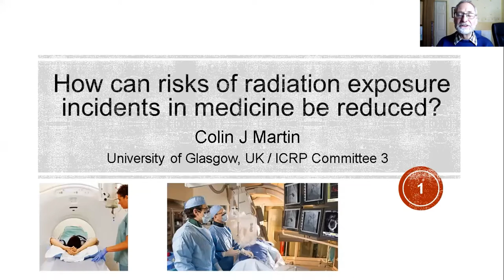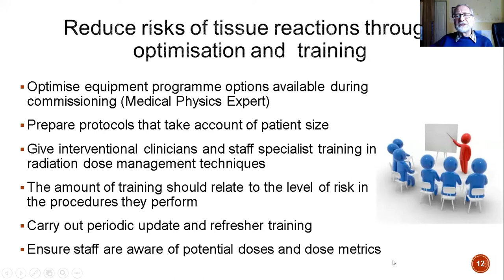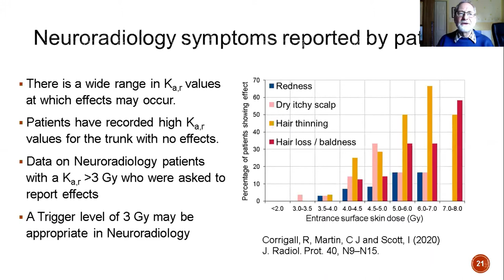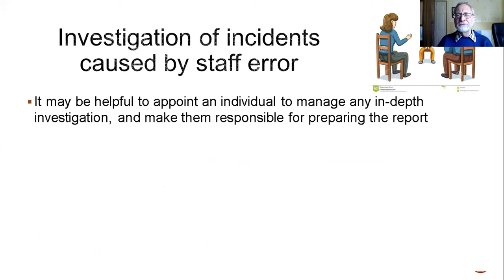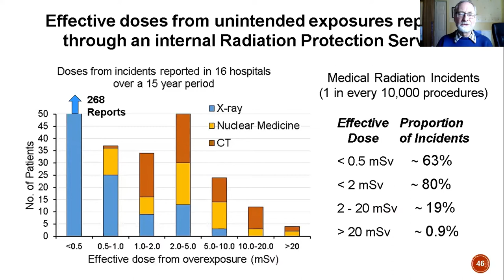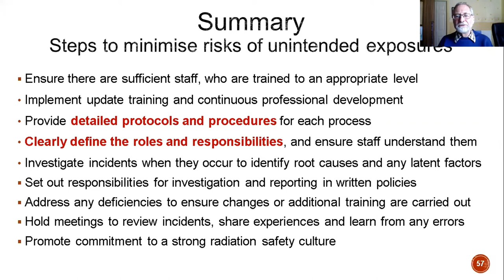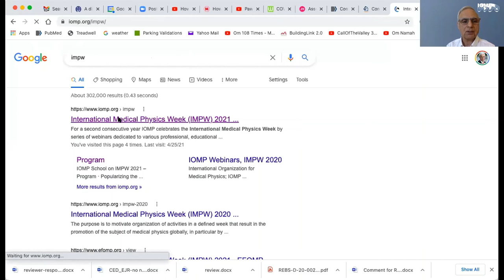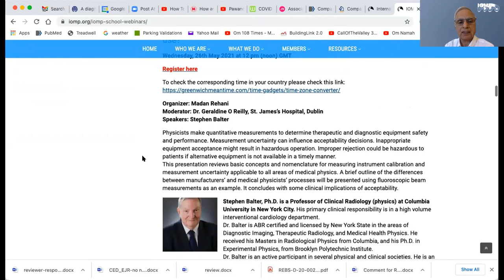IOMP Webinar: The management of unintended and accidental exposures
Friday, 30th April
The management of unintended and accidental exposures
Moderator: Eva Bezak
Speaker: Colin Martin

Dr Colin Martin worked as a hospital-based Medical Physicist in Radiation Protection in Glasgow and Aberdeen, Scotland for over 30 years. He has now retired from the NHS but is an honorary senior lecturer for the University of Glasgow. Colin is Vice-Chair of ICRP Committee 3 (Protection in Medicine), chairs two ICRP Task groups and is a member of several others. He is a member of various UK and EU working parties, COMARE, which advises the UK government on medical uses of radiation, and he has chaired two IAEA Technical Meetings on avoidance and prevention of radiation incidents in medicine. His research interests include radiation protection, diagnostic radiology, radiation dosimetry, and non-ionising physics. He has co-authored/edited several textbooks on radiation protection, written over 300 articles including 150 papers in peer reviewed scientific journals. Colin is a member of Editorial Boards for the Journal of Radiological Protection and Radiation Protection Dosimetry.